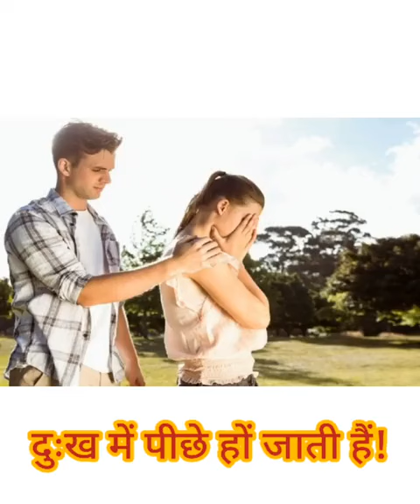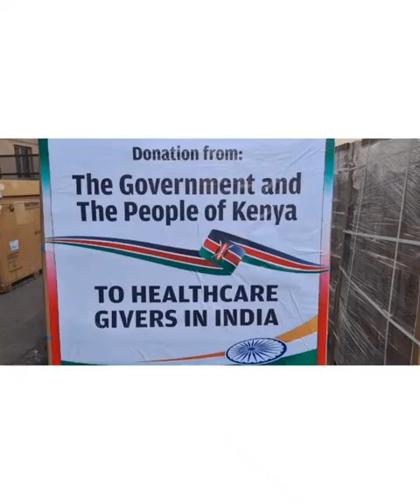आज की सच्चाई 🤷‍♂️